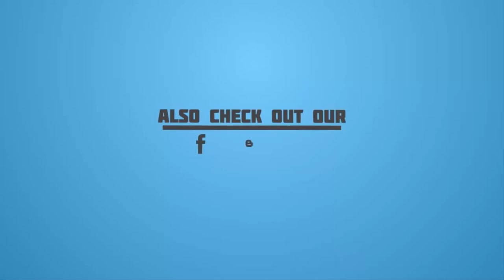2 Funny Sheep Kid Jumping Upon One Another | Funny Sheep Kids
heep for Kids, Sheep kids, Funny sheep kids, sheep,baa baa black sheep, animals, Animal kids, Crazy sheep kids, Crazy om,

A ship with her 2 kids eating grass on field. Kids are doing some fun like funny jumping.